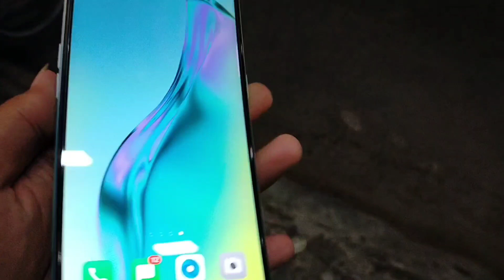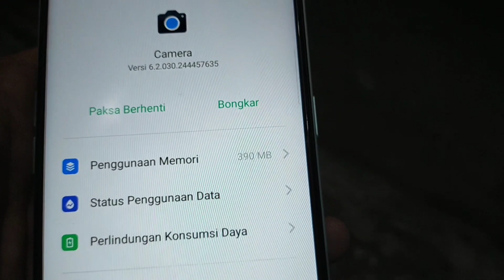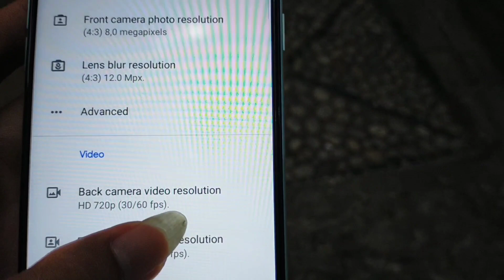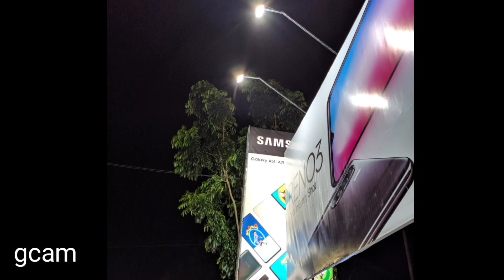AKHIRNYA GCAM OPPO A31 2020 Gaes ,no root 100%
LINK
peringatan :

Ini link by mediafire

Yg mau bantu donasi ke ane..ini link lewat iklan :)

bagi pengguna folor os 6

( support a31,a1k,f11,f11pro)

realme juga bisa tergantung color os nya...

gagal mendownload
ini cara nya

masi gagal wa ane aja 😁😁

next video theme keren oppo
asli keren bettt😁😁😁😎😎😎😎
ditunggu ya